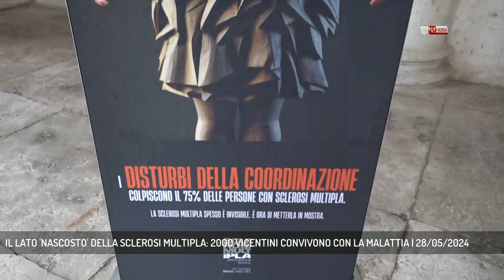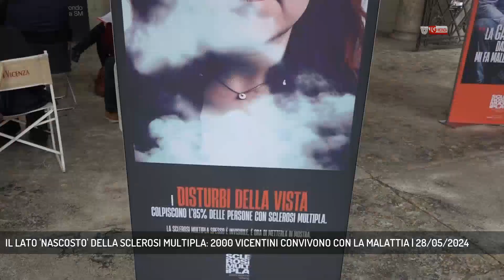IL LATO 'NASCOSTO' DELLA SCLEROSI MULTIPLA: 2000 VICENTINI CONVIVONO CON LA MALATTIA | 28/05/2024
TG Vicenza 28/05/2024 - VICENZA - Settimana dedicata alla sensibilizzazione sulla Sclerosi Multipla. Sono 2mila i vicentini che convivono con la malattia dai tratti spesso sconosciuti e "invisibili". Un'esposizione fotografica itinerante, ospitata alla Loggia del Capitaniato, ne mette in luce i sintomi || Il braccio come un pezzo di ghiaccio, la lingua intrecciata, la testa in fiamme, la stanchezza che costringe a stare a letto, aghi che pungono dalla vita in giù, la memoria che svanisce facendo sentire la persona come un albero in balia del vento. Sono alcuni dei sintomi invalidanti della Sclerosi multipla, malattia neurologica dai sintomi invisibili che vengono colti e ritratti in 10 pannelli riferiti a 10 storie, in un'esposizione ospitata alla Loggia del Capitaniato a piazza dei Signori, volta a sensibilizzare sul tema e sui numeri; solo nel vicentino si contano circa 2mila persone malate di Sm. Immagini che hanno l'obiettivo di svelare e comunicare gli stati d'animo appunto nascosti di chi soffre della malattia, mostra itinerante che porterà il suo messaggio in diverse città d'Italia tra cui Vicenza dove rimarrà fino a 31 maggio. - Intervistati SONIA FRANZINA (Presidente Provinciale Aism) (Servizio di Luisa Bertini) - Segui Rete Veneta anche sul digitale terrestre! Visita il sito